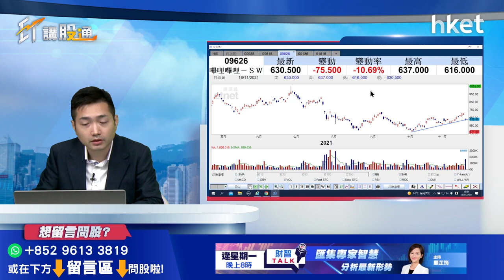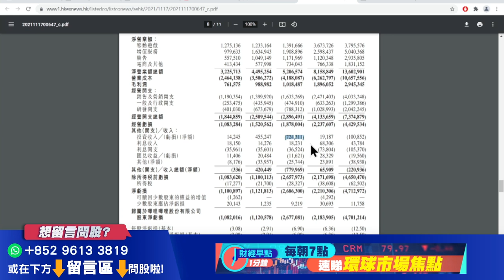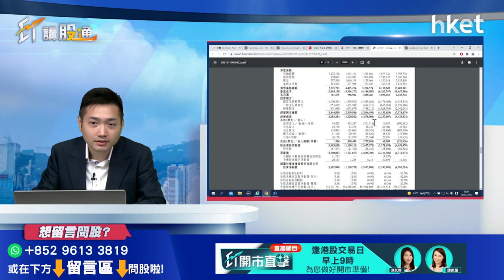【ET講股通】（精華）嗶哩嗶哩（09626）雖跌一成但仍守升軌之上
嗶哩嗶哩（09626）公布季績後股價今日下跌挫，收市跌逾一成。論技術走勢， 嗶哩嗶哩股價仍守在升軌之上，嗶哩嗶哩前景怎樣解讀？獨立股評人梁耀康（Dave）為你分析。